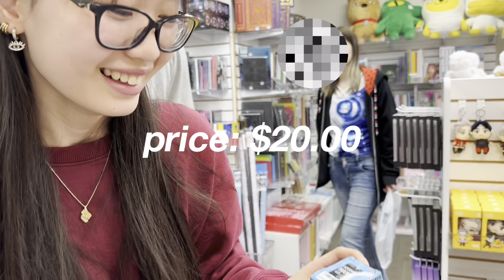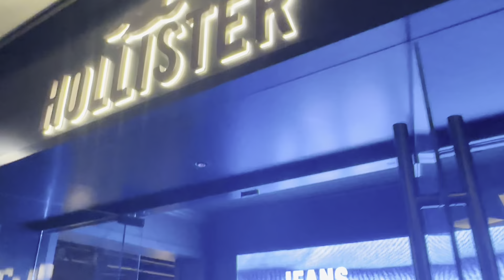highschool series: prom shopping 🛍️ w/ the girls! (hnm, windsor, toocool) | MJ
The girls and I had a fast last minute prom shopping. Roni still hasn't bought her dress and haven't found the one she likes at the mall!

LOCATIONS:
HNM

posting more after finals xx